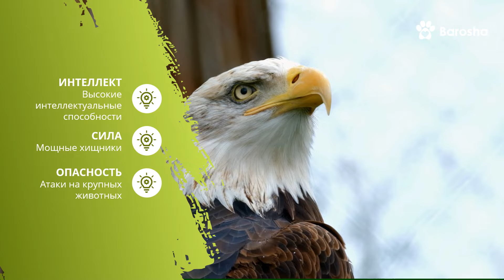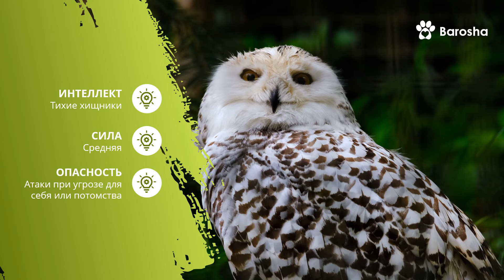⚡ Птицы-убийцы ⚡Птицы, которые нападают на людей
Для большинства людей птицы обычно занимают  последнее место в списке животных, которых стоит  бояться, и это справедливо, ведь большинство птиц слишком малы и не могут причинить серьезный вред людям. Но размер и сила — не единственное оружие, которое птицы используют для нападения: в их арсенале есть острые клювы, мощные когти и даже яд, не говоря уже о  силе. Некоторые птицы могут быть не просто  опасными, а смертельно опасными — давайте не будем забывать, что все они — прямые потомки динозавров. Сегодня  познакомимся с 10 видами птиц, которые могут убить человека. Смотрите до конца, и вы узнаете - какая птица самая опасная в мире.
⚡Вороны
Ворон часто считают вредителями, но  они очень умные птицы. Они используют инструменты, сотрудничают друг с другом, чтобы защитится от хищников, а также запоминают конкретных людей и места и даже  могут  имитировать человеческую речь. Впечатляет, не правда ли?  Вороны могут напасть, если  зайти на их территорию, если им покажется, что вы слишком интересуетесь их гнездами или если у вас просто есть еда.
⚡Австралийские сороки
Несмотря на свое название, австралийская сорока не имеет близкого родства с европейской и американской сорокой, хотя эта порода столь же всеядна, умна и шумна. Однако, в отличие от большинства сорок, австралийские сороки могут быть очень опасными. Во время сезона размножения сороки-самцы нападают сзади  на ничего не подозревающих пешеходов, бегунов и велосипедистов, часто оставляя глубокие царапины и порезы.
⚡Белоголовые орланы
Хотя существуют легенды об орлах, улетающих с человеческими младенцами, в наше время такого не наблюдалось. Однако если вы подойдете к гнезду белоголового орлана, когда в нем есть яйца или птенцы, лучше быть настороже. Белоголовые орланы используют свои мощные клювы и длинные изогнутые когти, чтобы хватать и разрывать добычу; нападения на людей не всегда опасны для жизни, но они серьезны, болезненны и настолько быстры, что люди не успевают среагировать.
⚡Пересмешники
Пересмешники маленькие — фактически, это самый маленький вид птиц в нашем списке. Так почему же люди должны их остерегаться? Что ж, как вы, возможно, знаете, пересмешники могут запоминать и подражать звукам других птиц, животных и даже предметов, поэтому они и получили свое название. Мало кто знает, что их зрительная память столь же хороша. Во время сезона гнездования пересмешники нападают и визжат на любого, кто приближается к их гнезду, и могут его узнать еще в течение нескольких дней, даже если человек переоденется.
⚡Чайки
Существует много видов чаек, и все чайки — отъявленные злодеи. Как и у орлов, у них чрезвычайно острые клювы и сильные когти, позволяющие ловить рыбу; В отличие от орлов, чайки будут пытаться съесть все, что смогут схватить, и агрессивно преследовать все, что выглядит съедобным.
⚡Совы
Совы не часто нападают на людей, но когда они это делают, это неприятно. Эти быстрые и бесшумные ночные хищники могут налететь сверху вниз, поранить когтями голову человека, а затем улететь прежде, чем человек успеет понять, что только что произошло. Чаще всего нападающими становятся либо молодые совы, еще не научившиеся хорошо охотиться, либо взрослые совы, чувствующие угрозу. Однако самое опасное в нападении совы не кровотечение.
⚡Лебеди
Лебеди – величавые существа. Медленно скользя по воде, они обычно кажутся спокойными и безмятежными. Однако если подойти к их гнездам, они могут показать совсем другую сторону своего характера. В отличие от хищных птиц, лебеди атакуют в первую очередь крыльями, а не клювами или когтями, а их крылья очень большие и сильные, ими птица наносит болезненные удары по разным частям тела человека.
⚡Канадские гуси
Сейчас в это трудно поверить, но когда-то канадские гуси находились под угрозой исчезновения. Запрет на охоту и преследование помог увеличить их численность, но, к сожалению, из-за этого птицы потеряли большую часть страха перед людьми. Таким образом, за считанные десятилетия они стали смелыми и агрессивными. Естественно, канадские гуси будут преследовать людей, приближающихся к их гнездам, но даже если человек им не угрожает, птицы могут его атаковать.
⚡Страусы
Хотя страусы, как правило, кроткие, глядя на них, становится ясно, что лучше  не провоцировать нападение. Ростом около 2 метров и весом более 100 кг, страусы компенсируют недостаток полета удивительной скоростью и силой, а также большими когтями, которые используются, чтобы схватить добычу или убежать от хищников. Они предпочитают бежать, а не сражаться, но, загнанные в угол, страусы будут защищаться.
⚡Казуары
Казуар  считается самой опасной птицей в мире , по крайней мере, для людей.  Эта птица не умеет летать , но они потрясающие прыгуны и могут взлететь на высоту до 2 метров от земли. По своим размерам казуары являются второй по величине птицей в мире: их вес составляет 75–80 кг, а рост — 1,5 метра. Как и у страуса, ноги казуара являются самым эффективным оружием.